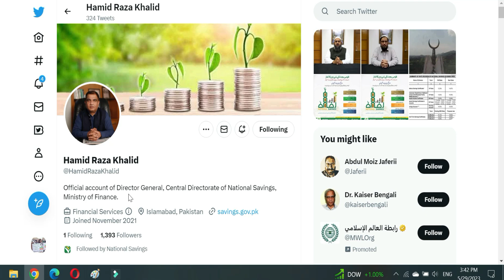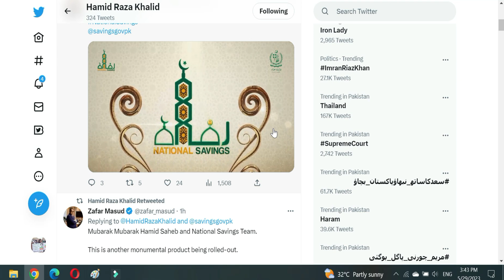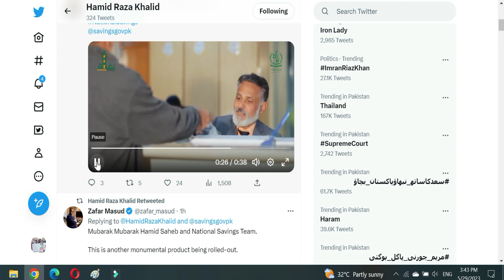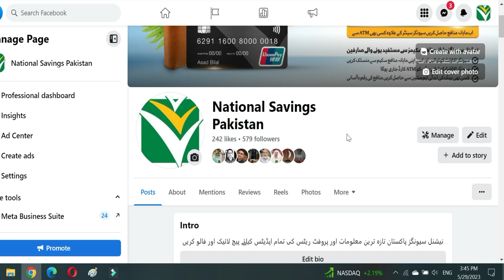national savings new islamic savings account 2023 | serwa islamic term account 2023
national savings new islamic saving account 2023 | serwa islamic term account 2023
national savings new islamic saving account ,
serwa islamic term account 2023
nsc certificate
nsc rates
national savings interest rates
nsc rates
nationalsavingsandinvestments